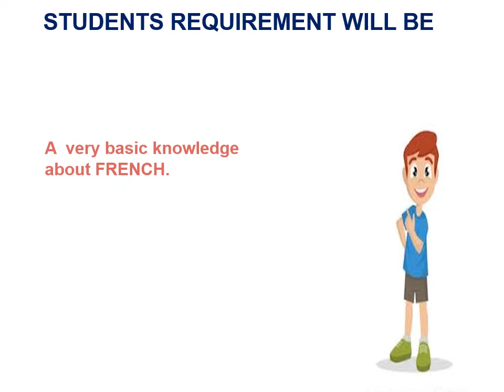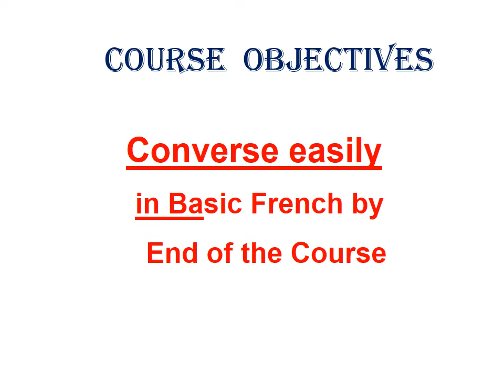Online foreign Language courses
The Art of Communicating organizes , Spoken English , workplace Communication, Public speaking , Effective Communication  and  Personality Development training program to  School and college students, Corporate Employees , Employees of Government Sectors, unemployed and underemployed youth and house wives.  Most of the courses are customised.

The Art of communicating is also in the field of foreign languages training and resource management  more than 3 years now. AOC was established in 2015 in response to the huge gap between the ever-increasing demands of foreign language courses, and the availability of skilled professionals in the field, we started our journey with English, and today we train people in French , German , Spanish, Japanese languages!

Keeping in mind the current lack of mobility and to facilitate social distancing, The Art of Communicating has launched Online Classes for all its  Courses. These transition  will be back to Classroom Teaching once we get official directives regarding reopening of educational institutions.